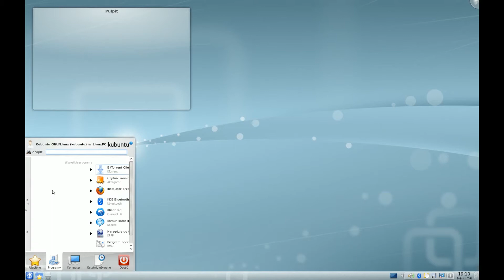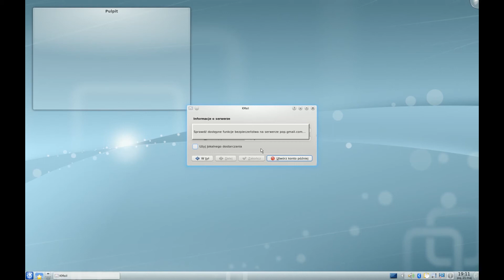Dodajemy konto pocztowe w KMail